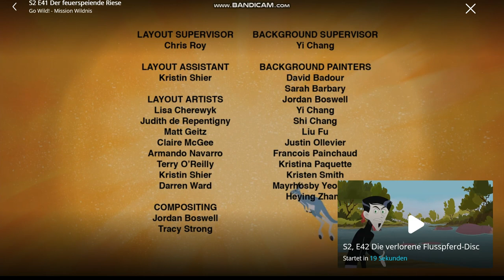Go Wild! Mission Wildnis - Staffel 2 Folge 1 - Der feuerspeiende Riese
Die erste Folge der zweiten Staffel von Go Wild! Mission Wildnis!

Das Wildteam besucht ein Löwenrudel. Doch es ist langweilig, denn diese Tiere verschlafen den halben Tag.
Als der Rudelführer -der Feuerspeiende Riese aufwachte und sich zu einem Kontrollgang auf machte, wollen Chris und Martin ihn begleiten. Währenddessen überleget sich der Rest des Wildteams Namen für die Löwenjungen: Tapspfötchen, Little-Leo, Bildschirmschoner, Diebische Elster, sowie Chris und Martin. Doch das Rudel wird von fremden Löwenmännchen angegriffen. Sie dürfen die Jungen nicht finden, sonst töten sie sie. Stella, Chloe und Jimmy konnten zwar zur Tortuga fliehen, wurden aber von Männchen verfolgt. Dann haben die Zwillinge es auch noch geschafft in der Tortuga einzudringen. Stella, Chloe und Jimmy müssen die Jungen in Sicherheit bringen. Doch um die fremden Männchen zu verjagen, brauchen sie den Feuerspeienden Riesen.
Jedoch muss der Rudelführer bei der Rückkehr viele Hindernisse überwinden. Denn sogar die Könige der Tiere können schlechte Tage haben. Doch Chris und Martin werden ihm helfen.